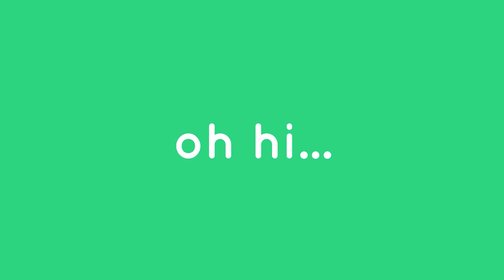Disney + Animal Crossing = Amazing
TikTok (@meganandcooper)

Hi. We are Megan and Cooper.